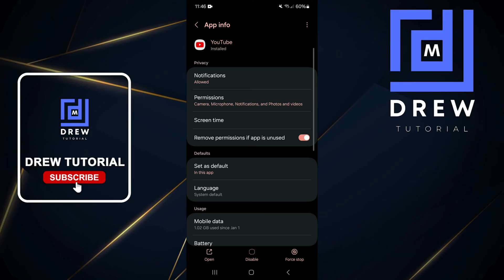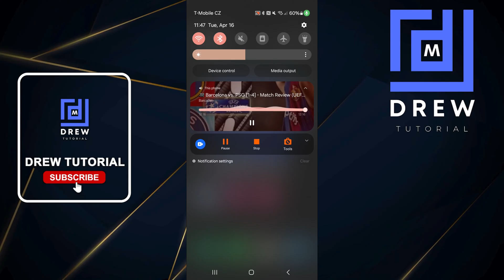How to Play YouTube in the Background While Using Other Apps on Android Phone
In this tutorial, I show you How to Play YouTube in the Background While Using Other Apps on Android Phone